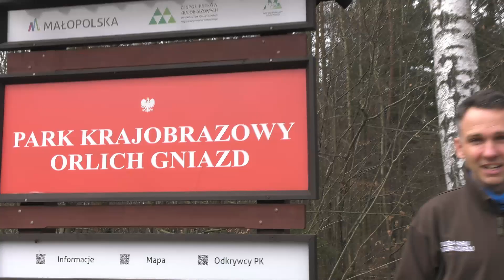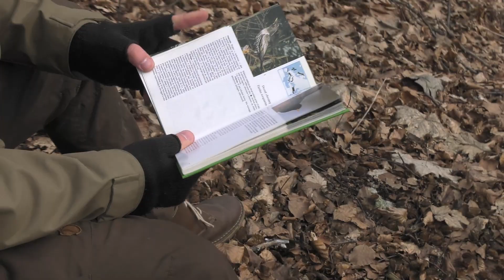Co warto zabrać na ptasie obserwacje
Dzisiaj w rezerwacie Pazurek na terenie Parku Krajobrazowego Orlich Gniazd opowiem co należy zabrać ze sobą idąc na obserwacje ptaków.